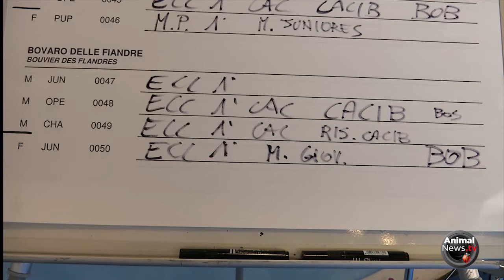San Marino Bovaro delle Fiandre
XLIV Esposizione Internazionale Canina
Kennel Club San Marino
21 maggio 2017